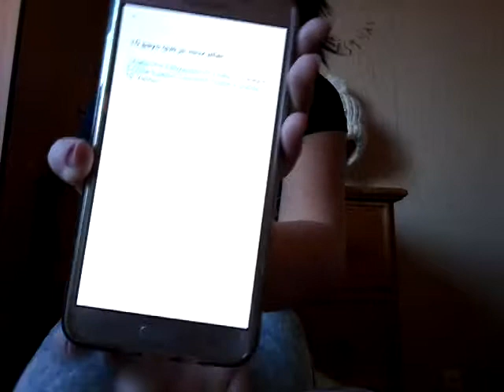10 pays que je voudrais aller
Mon snap :zoélazard
Mon insta :zoélazard